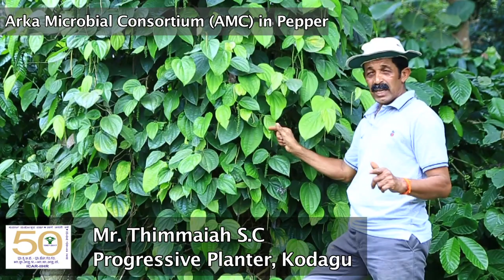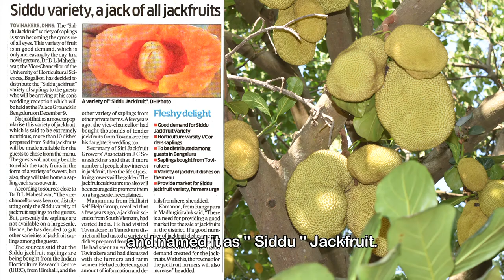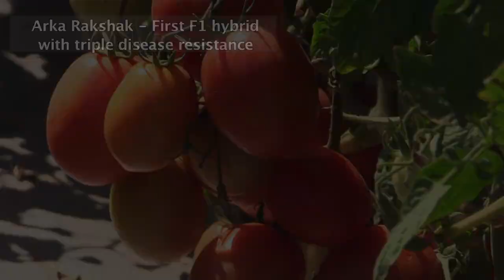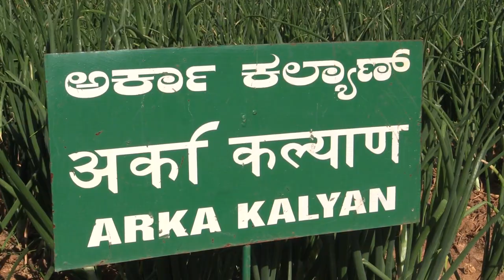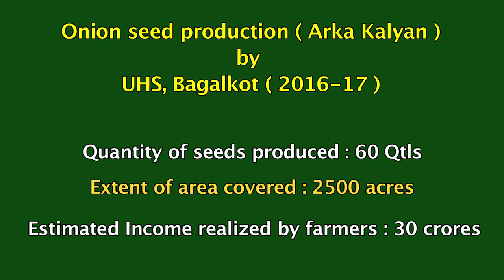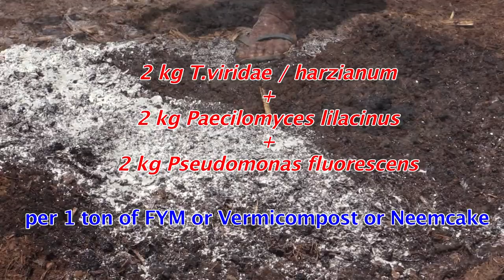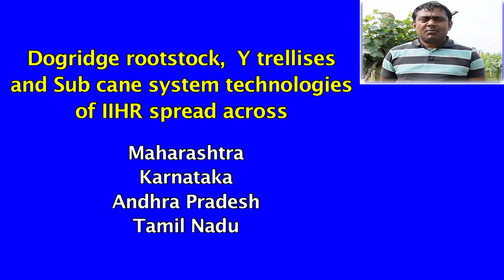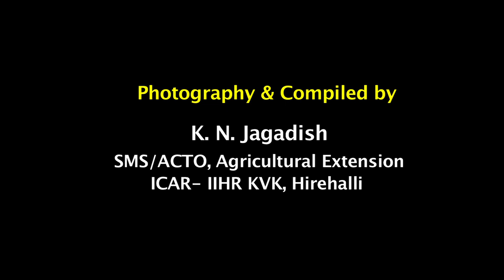ICAR-IIHR Success Story in Hindi